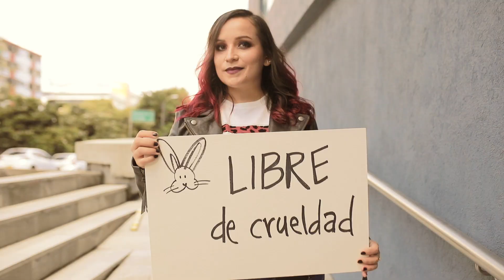PEREIRA PLAZA - Spot nueva marca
Uno de los grandes retos que tuvimos para renovar la nueva marca del Centro Comercial Pereira Plaza fue definir su ADN y propósito superior. TE QUEDA BIEN (Como expresión ligada a las ventas y a las compras) SER TÚ (Como propósito de marca).  Una expresión que nos invita a encajar o desencajar sin importar los prejuicios y pretensiones.

Pereira Plaza
Te queda bien ser tú.